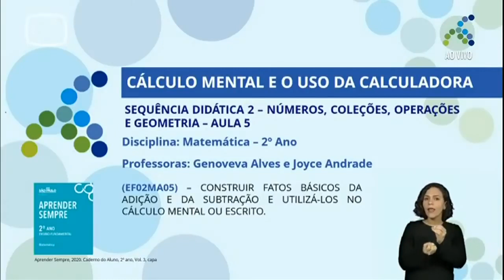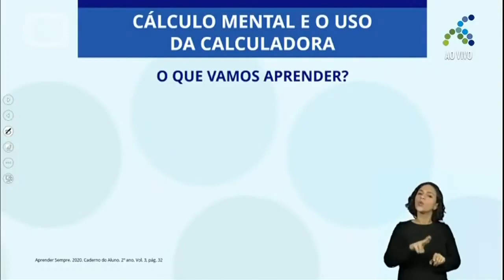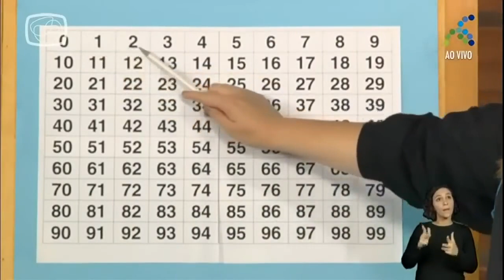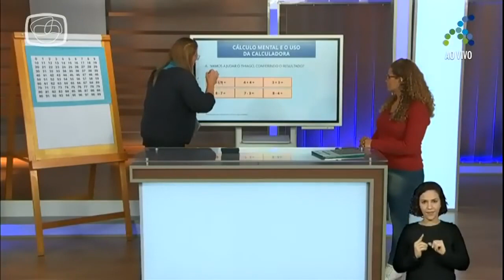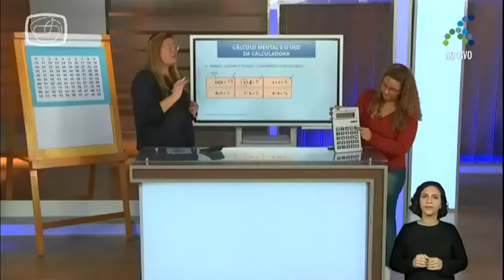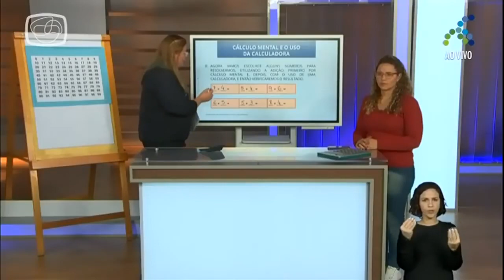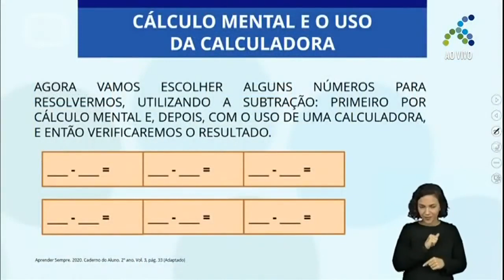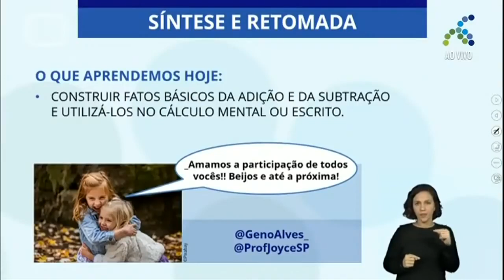11/11 2º ano EF Matemática Cálculo mental e o uso da calculadora